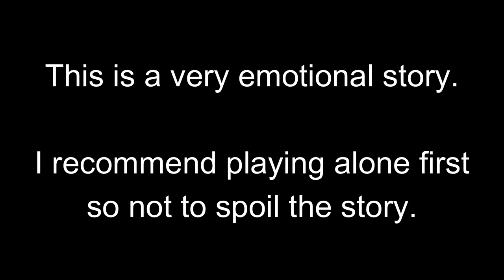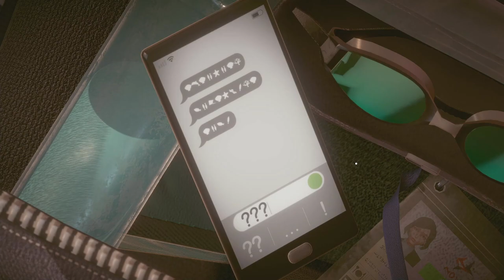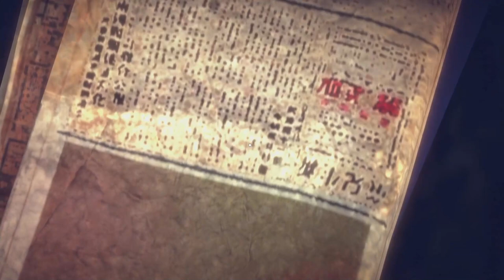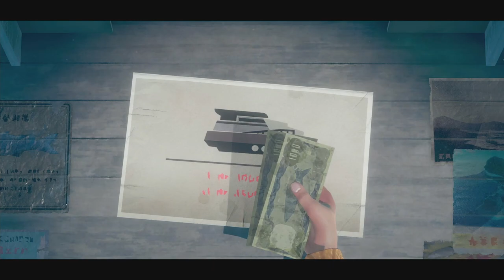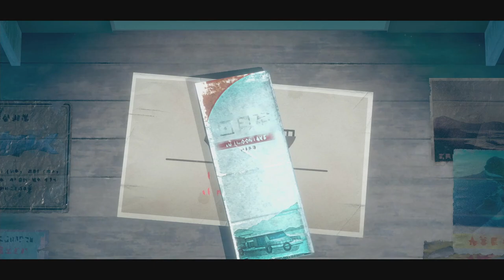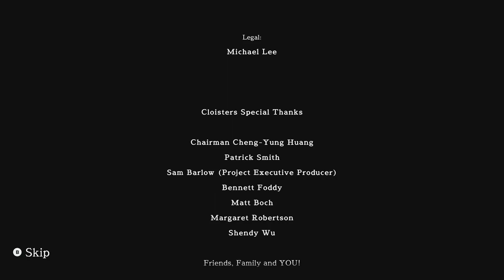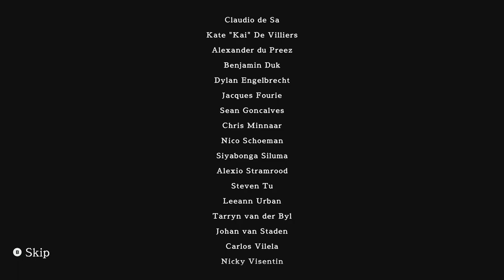A MEMOIR BLUE | Full 100% Achievement Guide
Full 100% Achievement guide for Xbox.
All achievements can be achieved in one complete playthrough - This took me less than an hour, the controls can take a little while to get used to.
Follow this walkthrough step by step in order to fully achieve all 15 achievements. Some are easily missable.
This was a nice easy 1000 GS.

I have added timestamps for achievements:
Chapter 1:
(03:03) - Empty Your Cup - Remove all ice cubes from the glass.
(04:15) - Surfing the Radio Waves - View all the images available in the radio.
(06:49) - Glow Up - Light up the crane and billboard at sunset.
Chapter 2:
(09:19) - Hopping the Turnstile - Try to avoid paying the train fare.
Chapter 3:
(15:16) - Wood War - Knock the other wooden planks into the water.
(17:56) - Siren Song - Listen to the music through the microphone.
(19:00) - Oh Buoy! - Find all the secrets floating in the map.
(23:20) - Bubbling Over - Swim in a circle around the photo as the mother fish.
Chapter 4:
(24:28) - Fan Service - Activate the pinwheel.
(26:40) - Knock 'Em Down - Knock down the umbrellas in the box.
(32:00) - Flipper Friend - Play with the dolphin models.
Chapter 5:
(45:33) - Sink and Swim - Swim the whole length of the pool without floating up.
Chapter 6:
(49:50) - Mirror, Mirror... - Fix the mirror in one attempt.
Ending:
(54:51) - Home Sweet Home - Finish the whole journey.
(54:51) - All Done! - Unlock all other achievements.

Recorded and Edited fully by myself